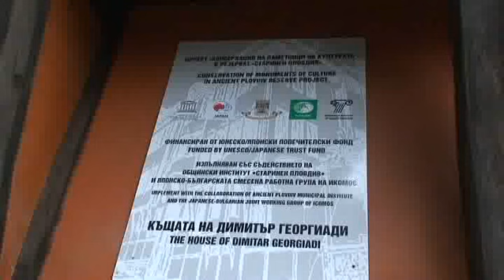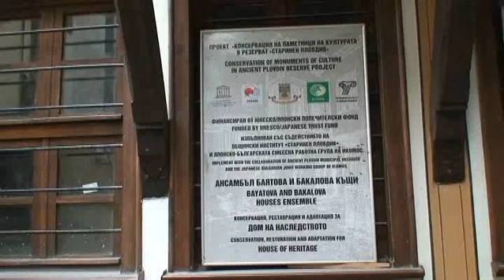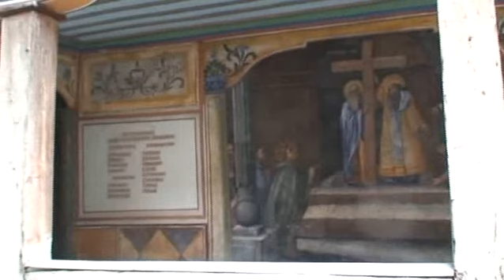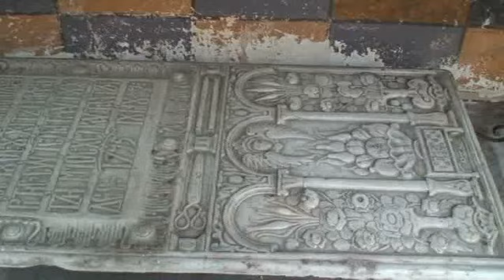ブルガリアの旅 ９ 「プロヴディフ寸描」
世界遺産に登録されたトルコ式住宅の美しい家並、紀元前４世紀に造られた要塞門（ヒサル・カピヤ）昔の貴族の大邸宅などを見ながら、街全体が展望できる丘に行き、街全体を展望しました。２世紀に造られた６０００人収容の円形劇場は、今も使われているそうです。